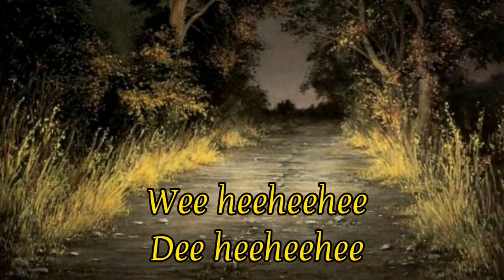LION SLEEPS TONIGHT | LYRICLE | THE LION KING 2019 | ENGLISH LYRICS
I am not writting much description
so thankyou so much if you watch this video